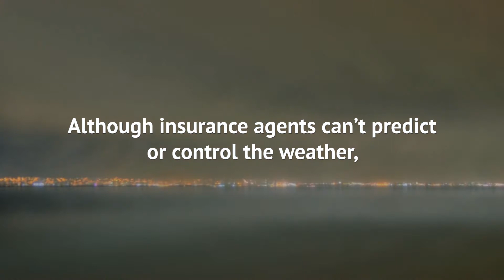Coastal Homeowners Insurance - Wilmington Insurance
How to Prepare Coastal Homeowners for the Upcoming Hurricane Season
Wilmington Insurance Agency delivers comprehensive coastal property solutions. We are a Managing General Agency and provide independent insurance agents with property and liability insurance solutions for residents and businesses primarily in Maryland and Virginia.

In addition to physically preparing their homes and surrounding property for the upcoming hurricane season, coastal homeowners may also need some assistance from insurance agents. Here are a few ways insurance agents can help prepare coastal homeowners for the upcoming hurricane season.

Wilmington Insurance Agency
1403 Silverside Professional Park
Suite 3B